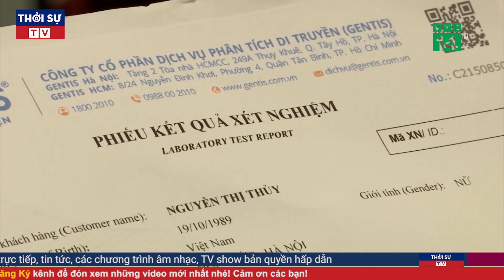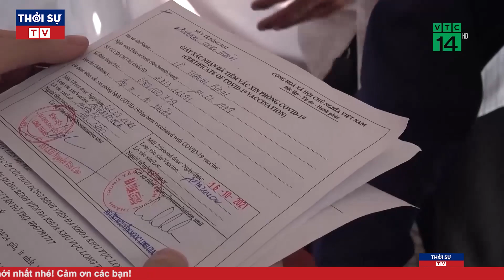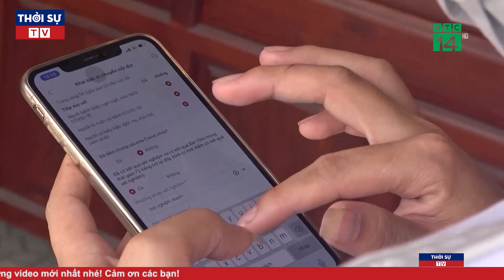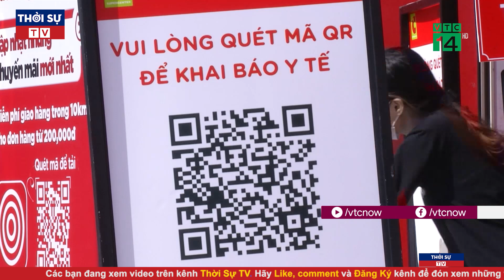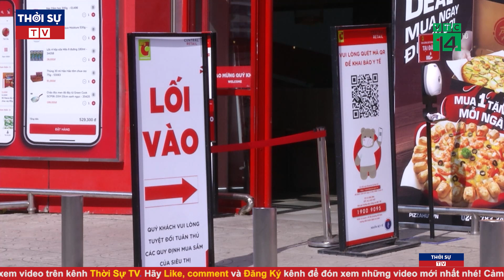Thời Sự Việt Nam Nóng Nhất Trưa 19/10/2021 | Tin Tức Covid-19 Mới Nhất | Tin Tức 24h Mới Nhất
▶ Theo dõi những nội dung mới và hấp dẫn nhất:
☞ Thời sự Việt Nam mới nhất:
☞ Thời sự Quốc tế mới nhất:
☞ Tin Quốc tế mới nhất:
☞ Tin tức 24h mới nhất: